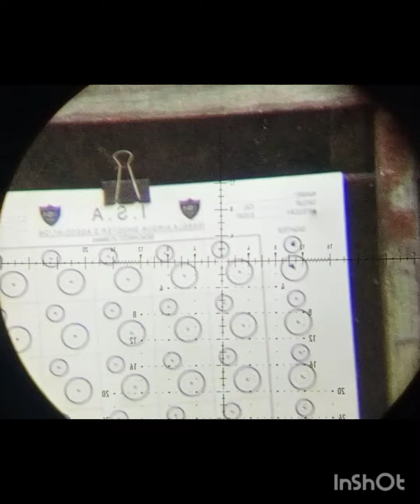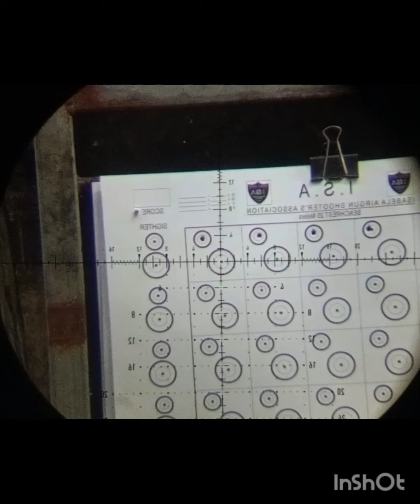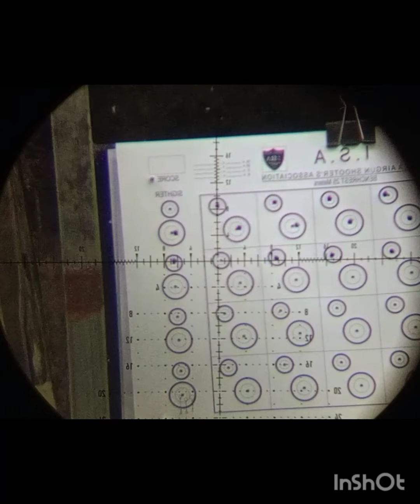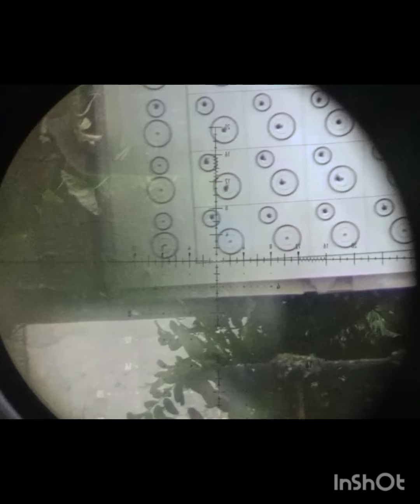ETO NA TATAPAT SA MGA IMPORTED NA BARREL, SUBOK AT TESTING LANG.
pinapakilala po proud localky made barrel tangkilikin sariling atin. gawang pinoy na may ibubuga..